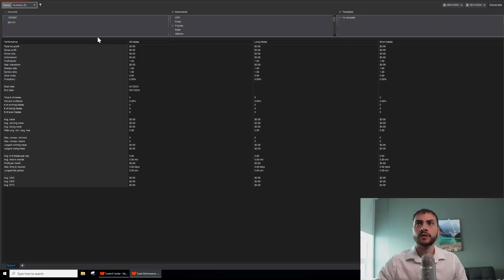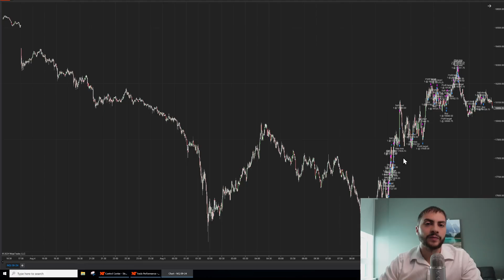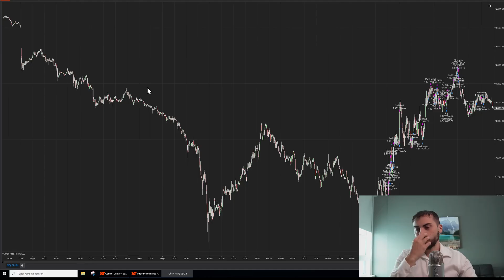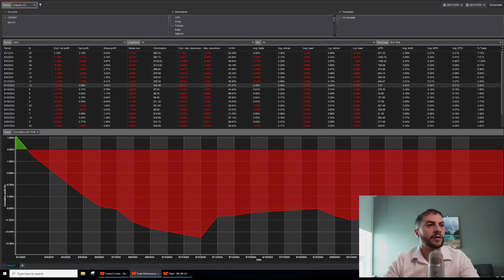Trading Bot August 2024 Portfolio PnL